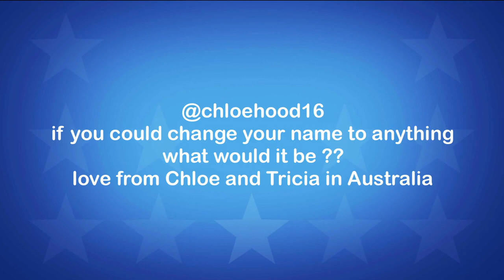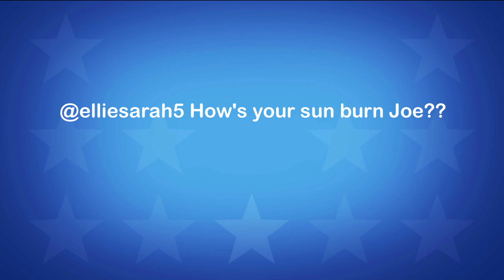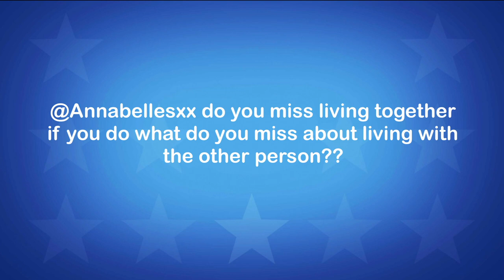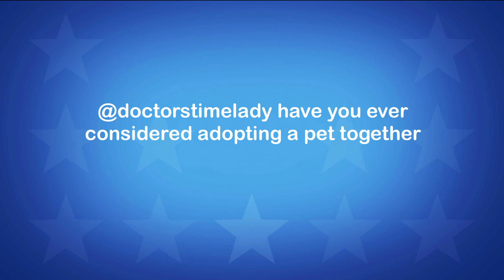Joe & Caspar Hit The Road USA Youtube Space LA Wrap Party Livestream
Amazon Exclusive DVD

On the 7th July 8pm (BST) Joe Sugg and Caspar Lee will be making big announcements live from the YouTube Space LA at the ultimate wrap party! The live stream will be hosted by Joe and Caspar’s favourite Australian presenter, Kayne Tremills and fans can expect non-disclosed insights into the duo’s new film.

Kayne will welcome the boys into the YouTube Space LA straight off the back of filming their USA adventure. Tune in on the night to find out key information about the project, see exclusive snippets as well as some other very, BIG news.

Live stream start times around the world:
US (Pacific)           12pm
US (East coast)     2pm
UK                            8pm
Germany                 9pm
Australia (Sydney) 5am    (8th July)

Is there a BBC clip you'd love to see? Make sure you let us know by leaving a comment.